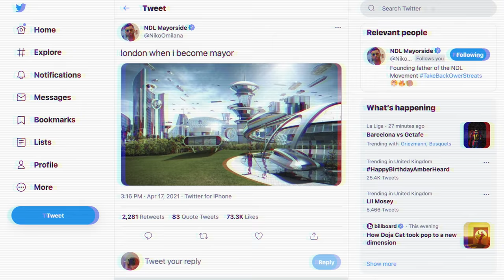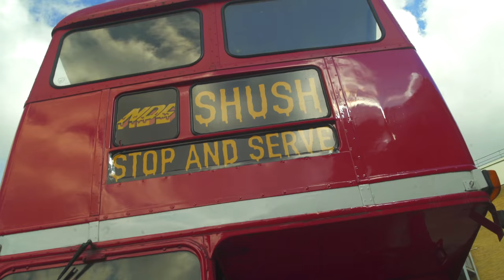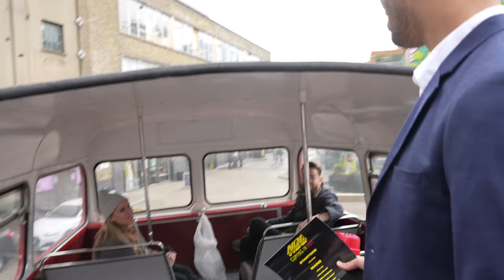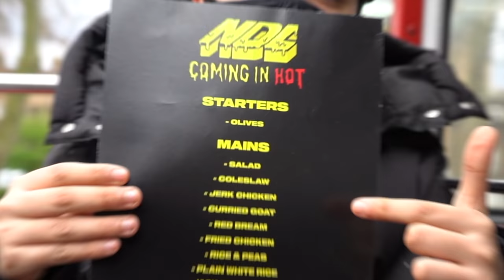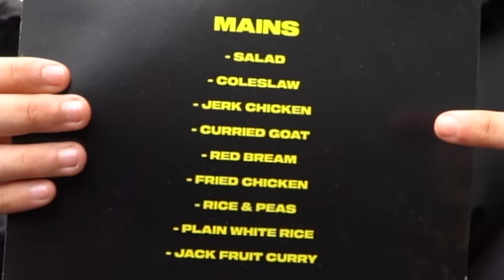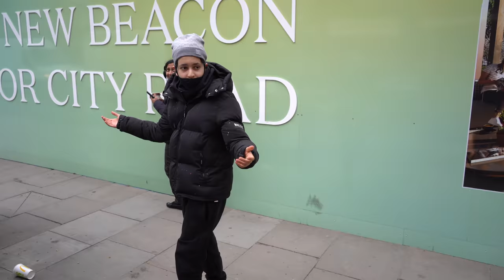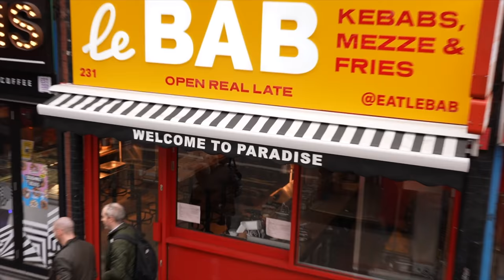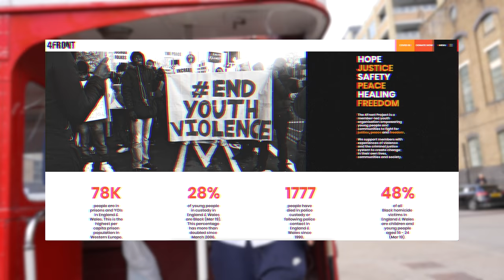I Opened A 5 Star Restaurant On A London Bus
I decided to challenge myself and take my mayor campaign to the next level by turning a london bus into a 5 star restaurant.